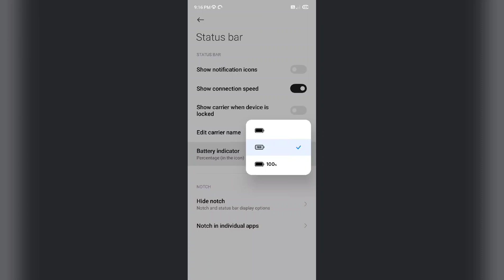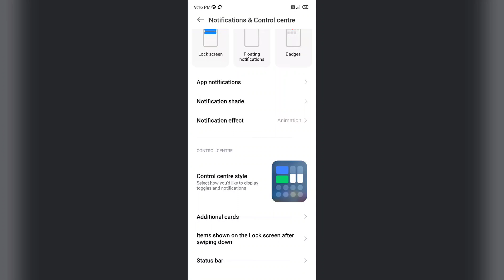Redmi 13C & 13C 5G How to Show Battery Percentage | Battery Percentage Kaise Show kare